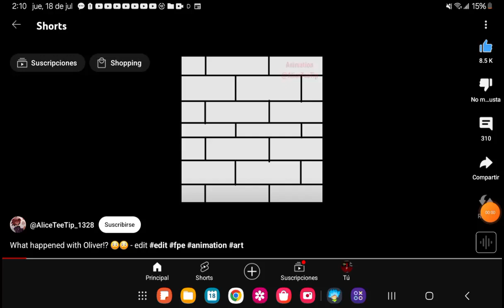I have the power tell me if you have the power